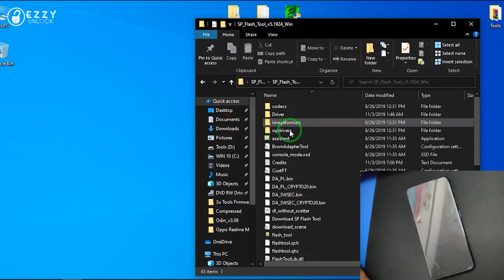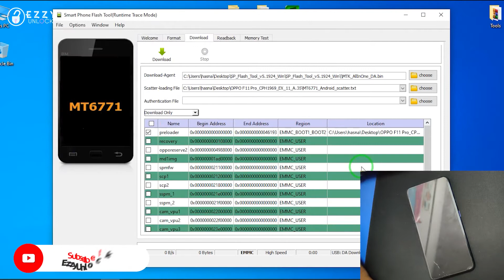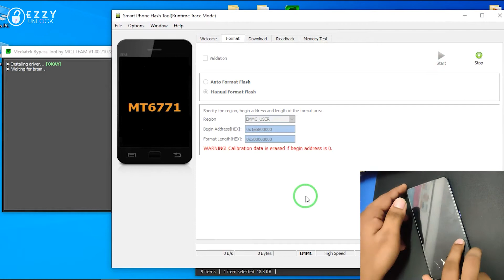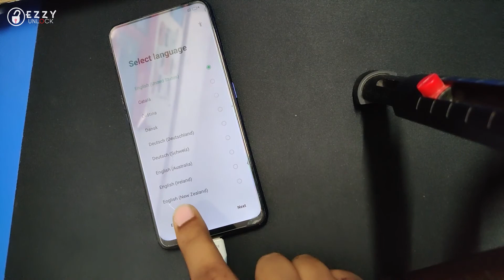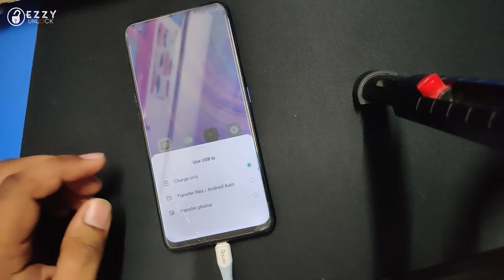Oppo F11 Pro CPH1969 Pin, Password Unlock by Sp Flash Tool | Oppo Hard Reset, Forgot Password 2021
Hey Guys,
Welcome to Ezzy Unlock Today you are watching how you can Unlock Pin, Password of Oppo F11 Pro CPH1969 in Just One Click with the help of Sp Flash Tool. No need for any Box/Dongle. Oppo F11 Runs on MediaTek Helio P70 Octa Core SoC. Watch The Complete Video And Follow The Steps Very Carefully...

⚠️Warning:- Wipe Data /Format Data Will Erase All Data of Internal Storage Including Your Photos, Videos, Contacts, Etc. Do At Your Own Risk. Please Backup Your Data First Before Using This Options. We're Not Responsible for Any Data Loss.